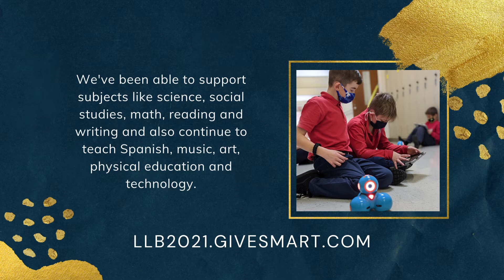Lancer Legacy Ball 2021 - Thank you for funding our futures.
The Lancer Legacy Ball is our largest fundraiser and contributes to critical pieces of our education.
Our students have a message for you, our donors!

👉 Visit LLB2021.givesmart.com to learn more about our event.